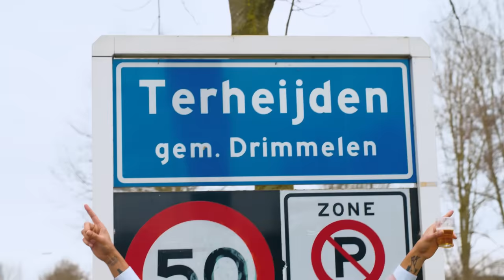Gullie - Brabant Mijn Land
Voor optredens enz.

Gullie houdt van brabant en van brabanders.

En jajaja Gullie lust graag bier, hij is dan ook de bierleider met de carnaval. Bierprins.
Nu wil het zo dat al deze prachtige verrukkingen des levens terug te horen zijn in zijn nieuwe carnavalshit ‘Brabant Mijn Land’.
Lekker hossen met Gullie in Brabant, met de Brabanders en bier, dat is toch wat een ieder Brabander wil!?

En houd oew ogen goed open voor Gullie de komende weken!
Zo is ie nog te zien op tal van knotsdolle fuifen door het ganze land, op de Televisie en gaat hij net als hoe keizer Napoleon dat vroeger deed bier uitdelen op verschillende pleinen in Brabant.
Gullie for President!

Volg Gullie op social media om te zien waar hij gratis bier gaat uitdelen aan de Brabanders.

Met dank aan:
Video: PaulenRuben^2
Audio: Soundsright, Max Schuiling

En verder Quentin, UMGboy, Guillaume, Joshua, Mari, Ruben, Paul, Ruben, Paul, Mustafa, Jessy, alle figuranten; jullie zijn goud.

Tekst:
Heel de week gewerkt
En nu gaan we onbeperkt
Met de maten lekker hossen
Beetje vege en wa lossen
Ja wa kende van een brabo dan ook anders nog verwachten
Ja we laten niemand achter
En die vrouwkes,  kennie wachten

Ja ik lust gewoon graag een pilsje
Das zo voor mij besloten
Dat is me door ons mam Nog
met de lepel ingegoten

Ooohhh brabant, das mijn land
Das mijn land
Brabant

Rututututuu tututududuu
Rututututuu tu Brabant mijn Land
Rututututuu tututududuu

Van die pilskes moete pissen
Dus die pot die kende missen
Ja maar waar da ikook pies
Ja dat doe ik   bourgondisch

Worstebooike in de hand
Ga ik door ik het brabants land
Kijk wel dat ik dat beland
Denk bij ons moeder op de bank

Das mijn land
Brabant

Das mijn land
Brabant

Rututututuu tututududuu
Rututututuu tutetetudu
Rututututuu tututududuu
Rututututuu tutetetudu
Rututututuu tututududuu
Rututututuu tutetetudu
Rututututuu tututududuu
Rututututuu tutetetudu